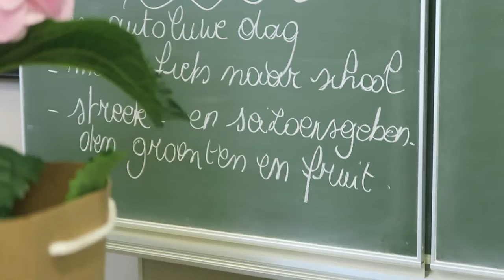Vlaamse ministers Crevits en Schauvliege bij STEM-project PlanetWatch PlanetChange door RVO-society